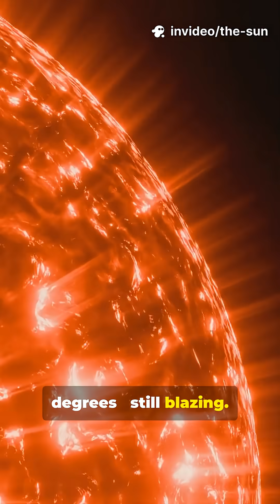😱☀️Amazing Facts About the Sun | The Power Behind Life on Earth 🌞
Discover the incredible power of the Sun — the giant star at the center of our solar system! ☀️
This short video explains how the Sun gives us light, heat, energy, and helps all living beings survive on Earth.
Perfect for science lovers, students, and anyone curious about our universe.
Watch till the end for fascinating space facts! 🌌✨